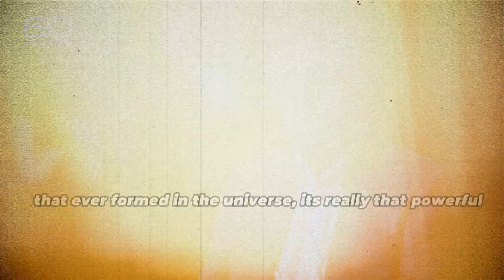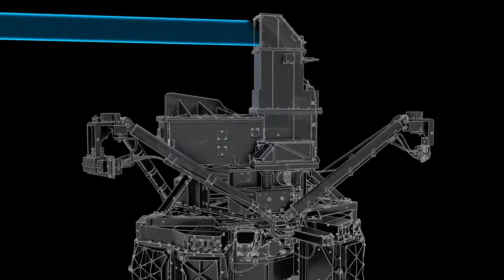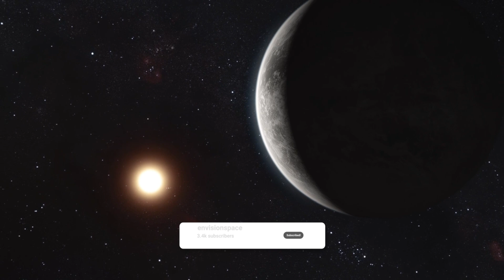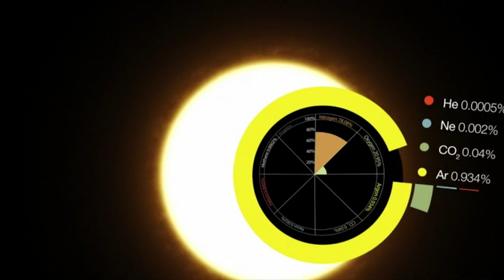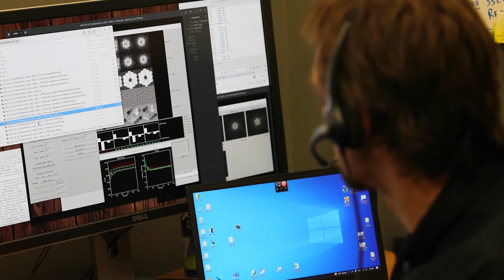NASA's Latest Evidence for ALIEN Life on Proxima B Will Leave You Speechless!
Credits:
NASA

Proxima B alien life discovery
Habitable exoplanets near Earth
Signs of life on Proxima B
Proxima Centauri’s Earth-like planet
Alien worlds: Proxima B explored
Closest exoplanet with life
Proxima B atmosphere and habitability
Is Proxima B the next Earth?
Life beyond Earth: Proxima B potential
Astronomers find evidence on Proxima B